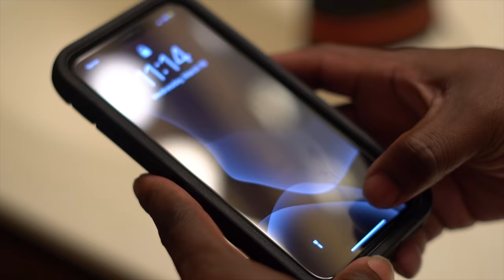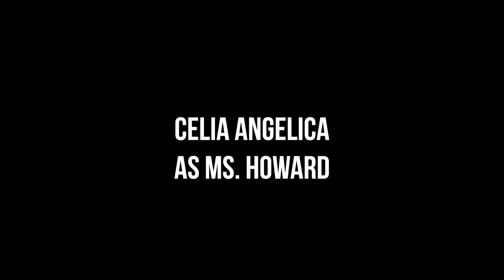Up The Score Episode 1(Hood Movie) Dir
Yung Cat & 24SevenFilms NeonDreamsLLC Presents Up The Score The New Series Filmed In Kansas City.